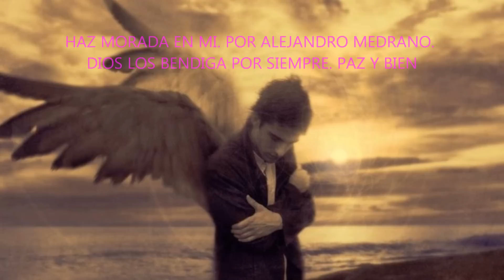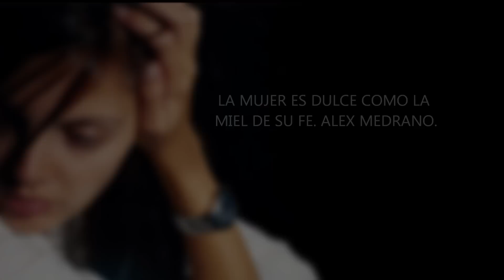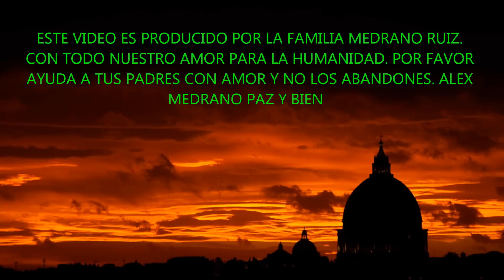HAZ MORADA EN MI - " Palabras de Jesús para ti " - ESTE VIDEO CAMBIARA TU VIDA PARTE 1